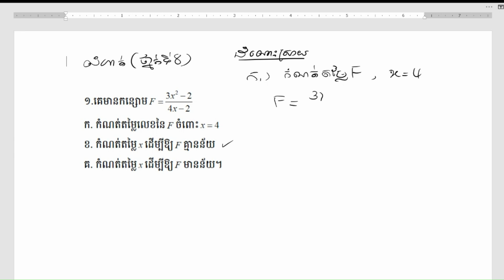កំណត់តម្លៃលេខនៃ F ចំពោះ x=4 Fគ្មានន័យ និង F មានន័យ ថ្នាក់ទី៨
mathematic
math